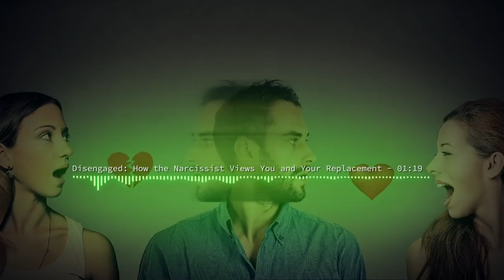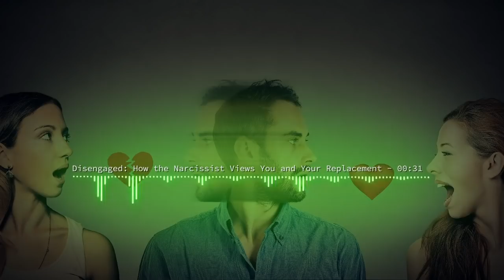Disengaged : How the Narcissist Views You and Your Replacement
The narcissist has disengaged from you (whether IPPS, IPSS or NISS) and has replaced you. How does the narcissist think of both you and the replacement when you enter a sphere of narcissist together?